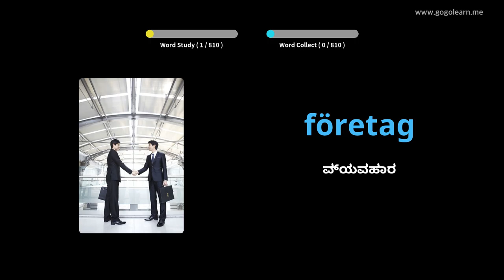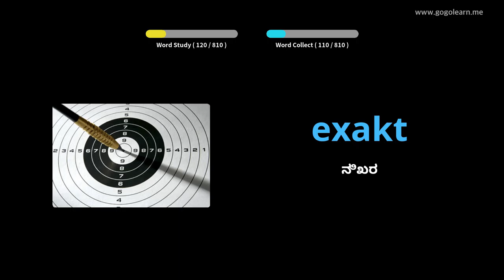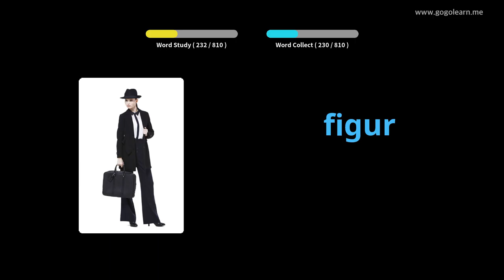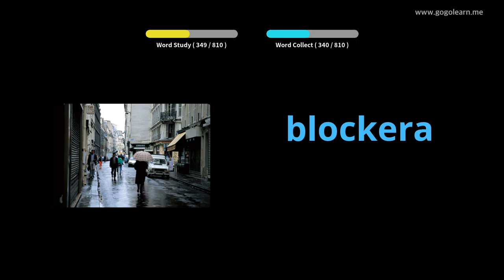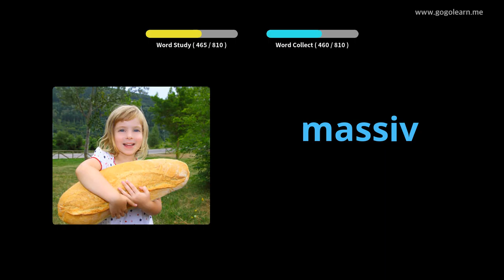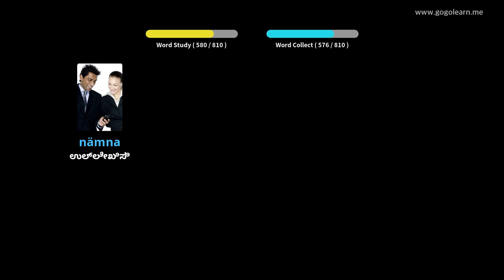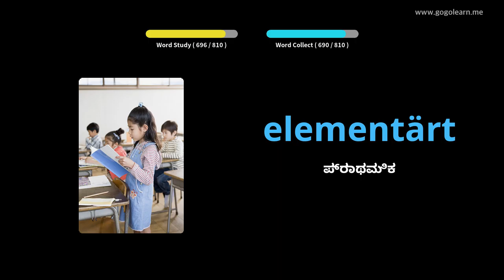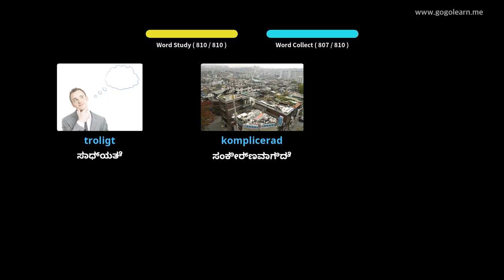ಸ್ವೀಡಿಷ್ ಶಬ್ದಕೋಶ ಮಧ್ಯಮ ಶಾಲೆ | Golearn